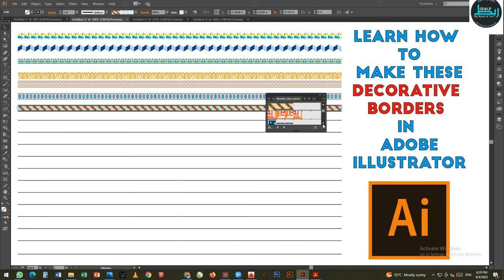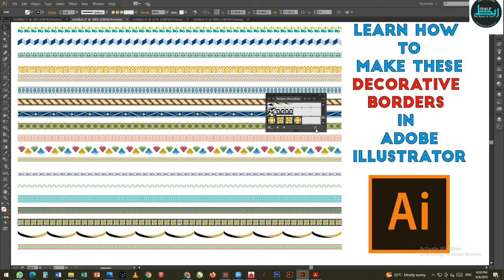Mastering Adobe Illustrator: Crafting Stunning Decorative Borders 🎨🖌️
Welcome to our creative journey in Adobe Illustrator! In this tutorial, we'll guide you step-by-step on how to create captivating decorative borders that will elevate your design projects to a whole new level. Whether you're a beginner or a seasoned designer, you'll find valuable tips, tricks, and techniques to make your artwork stand out. Watch until the end for bonus design tips and inspiration. Let's dive into the world of artistic borders together!

adobe illustrator
adobe illustrator cost
adobe illustrator online
adobe illustrator alternative

How to create decorative borders,
Designing artistic borders,
Illustrator border design,
Decorative design in Adobe Illustrator,
Creative design techniques,
Adobe Illustrator techniques,
Design inspiration for borders,